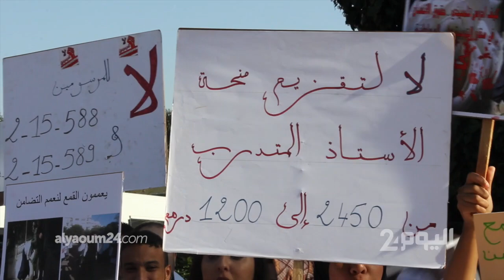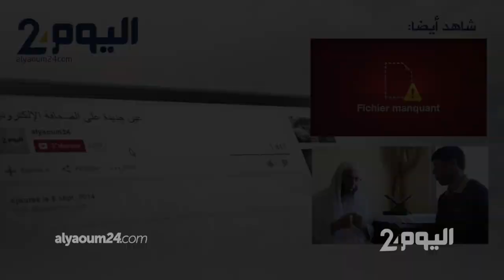وفقة احتجاجية بالرباط لرجال ونساء التعليم